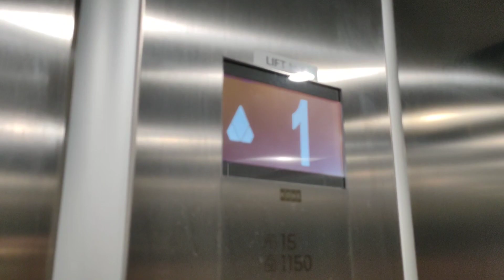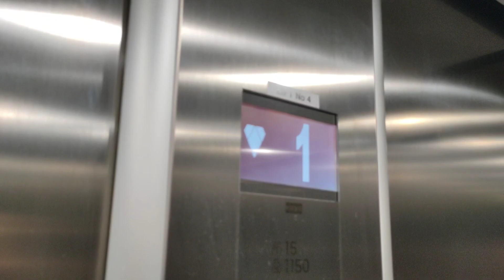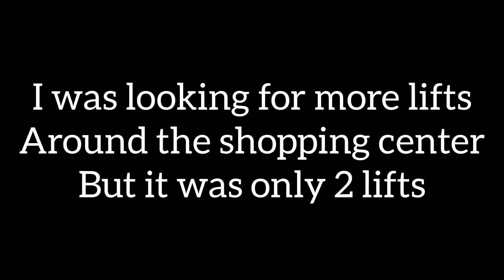O2 Centre lift tour but only one lift I filmed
O2 Centre lift tour

Some nice kones and Schindlers